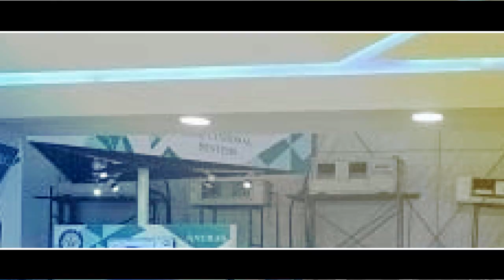India का बनाया हुआ ये स्वदेशी ड्रोन Rustam-2, देख सकता है बादलों के पार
DRDO Rustom Indian scientists have created a drone in India, which is no less than any of America's most  powerful  drone predators. Let us tell you that the Predeiter is considered to be the world's most powerful combat drone. Last year DRDO scientists had completed the country's largest Combat drone Rustom-2